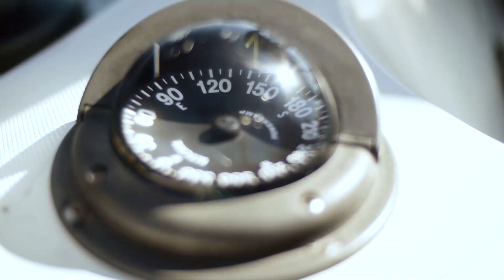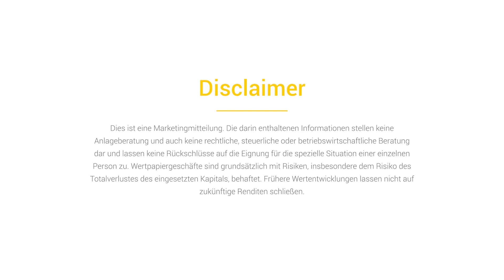Selbstständig mit 63 Jahren: Günter Esslings Weg in die berufliche Freiheit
Selbständig als Banker mit 63 Jahren: Günter Esslings beeindruckende Reise in die berufliche Freiheit ist ein inspirierendes Beispiel für Karrierewandel im späteren Lebensabschnitt.

In diesem Interview mit NFS Netfonds Geschäftsführer Christian Hammer teilt Günter Essling, ein erfahrener Banker mit über 30 Jahren Erfahrung im Private Banking, seine Geschichte.

Er gibt spannende Einblicke in den Übergang von einer traditionellen Bankkarriere hin zur Selbstständigkeit. Günter Essling beleuchtet die Herausforderungen und Chancen, die mit diesem mutigen Schritt verbunden sind, und wie er es geschafft hat, seine umfangreiche Erfahrung in ein neues, flexibleres Arbeitsleben zu integrieren. Dieses Video ist eine wertvolle Inspiration für alle, die überlegen, auch in fortgeschrittenem Alter neue berufliche Wege in der Finanzberatung zu beschreiten.